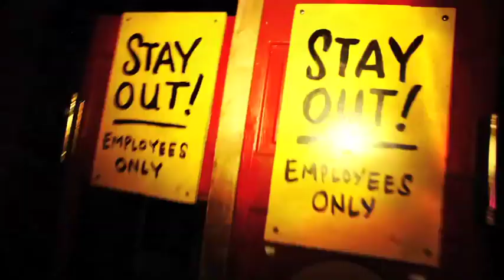The Booze - "Wild One" (PopMatters Premiere)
Atlanta's the Booze channel the grit and attitude of late '60s/early '70s British rock, specifically the Rolling Stones, but also acknowledge the blues roots of everything they play. With that in mind, the band toured as a support act and backing band for Muddy Waters Jr. last year. This year has seen the release of their latest album, At Maximum Volume on Underrated Recordings. The band has been steadily touring the new music, building a fanbase well beyond their Southeastern homebase with their pure rawk sounds. The Video Rahim-directed "Wild One" is the latest video and perfectly ties into that Stonesy raunch vibe.